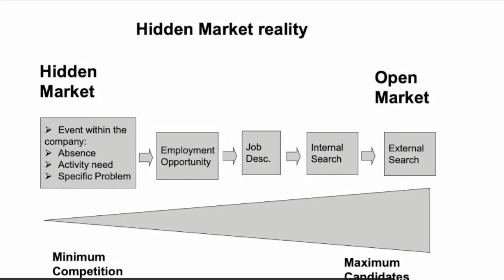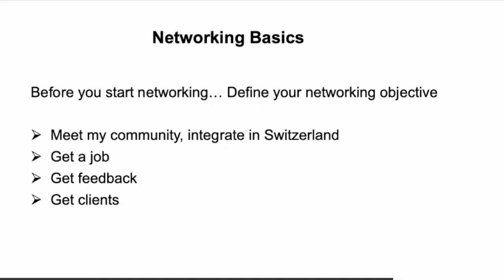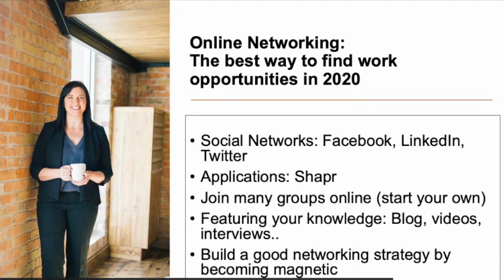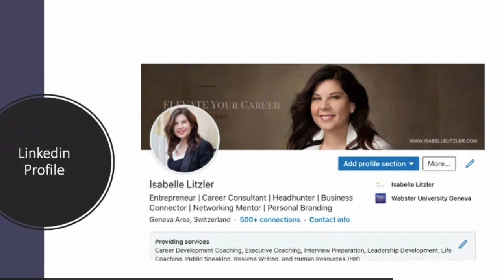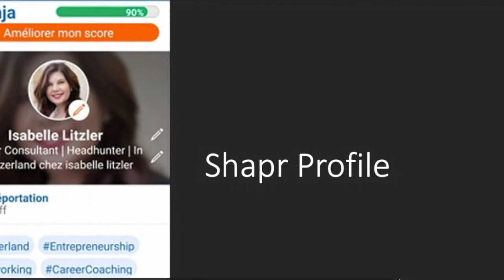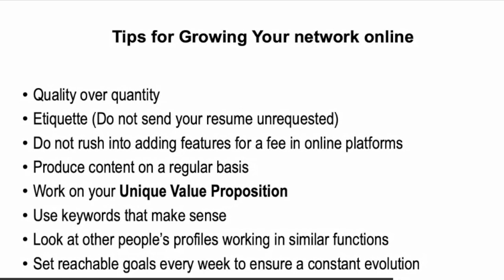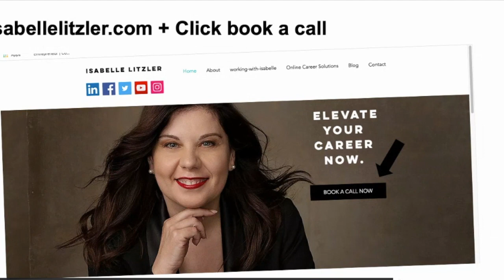How to leverage networking to get a job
In this video, I share tips on how to leverage networking to get a job.
This is an extract from my online bi-weekly event.  If you wish to register for the upcoming date on 31st August called: How to Build a Swiss Career, you need to register

- The hidden market reality
- Networking objective
- Online networking as a tool to find a job